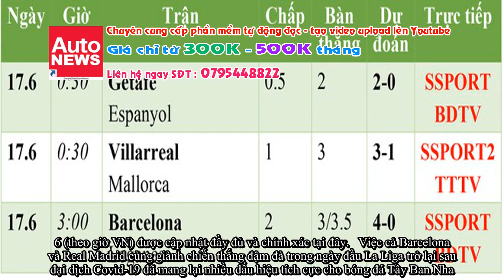Lịch thi đấu bóng đá, lịch phát sóng La Liga rạng sáng mai 17.6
Lịch thi đấu bóng đá, lịch phát sóng và dự đoán kết quả vòng 29 La Liga diễn ra rạng sáng mai 17.6

Đăng ký tài khoản Sbobet, bong88, sv388, kubet tại hoặc nhanh và an toàn nhất.

Có thể bạn quan tâm:
AutoNews hỗ trợ tạo video tin tức slide - giọng đọc - chèn video - background MC - truyện tranh

Mở tài khoản Sbobet
Đăng ký tài khoản Sbobet
Đăng ký tài khoản bong88
Mở tài khoản sv388
Mở tài khoản kubet

Truy cập mở tài khoản sbobet, bong88, sv399, kubet nhanh an toàn nhất hiện nay.